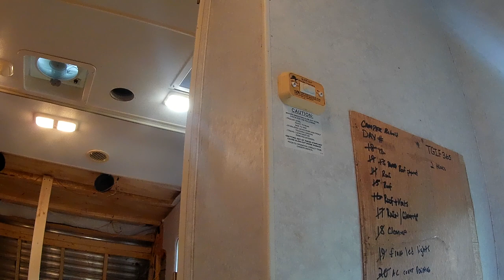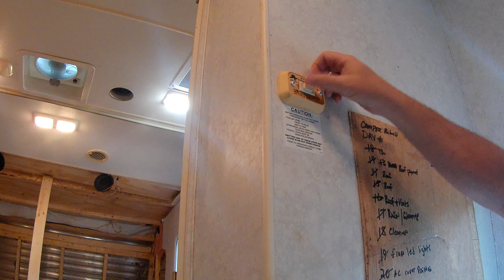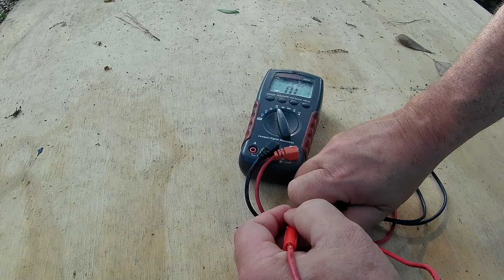5th Wheel RV Remodel, This week we re-install TV Antenna, Troubleshoot Sideout, and more!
In this weeks video, we finish up with the roof install, try to run new TV antenna coax, reinstall TV antenna have a couple of issues, adjust rain vent covers so vents will close completely, troubleshoot the issues we have with the side-out coming in on its own and start disassembling the restroom plumbing get ready for rebuild. The rebuild marches on to more interesting topics.

If you are new here, go to our playlist and watch from the beginning to see what we started with and the progress we have made.